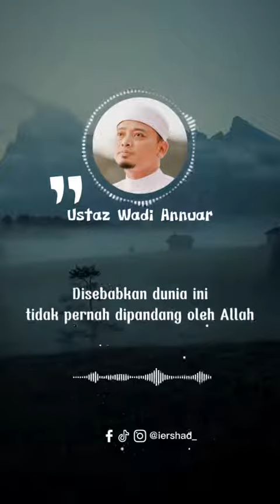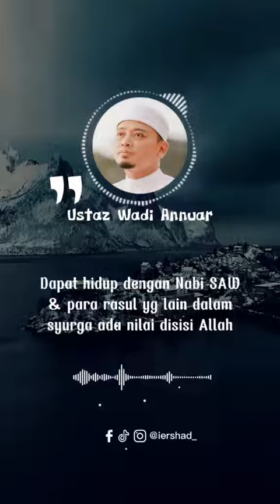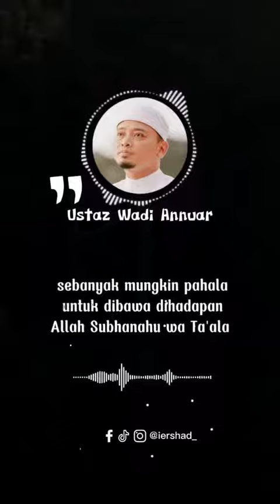Dunia hanya sementara